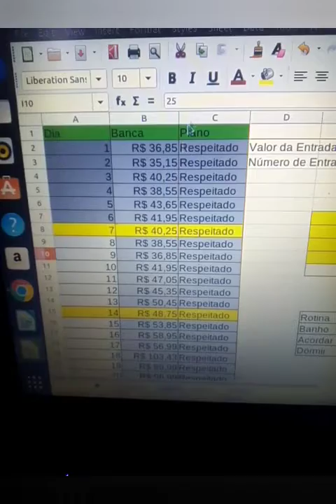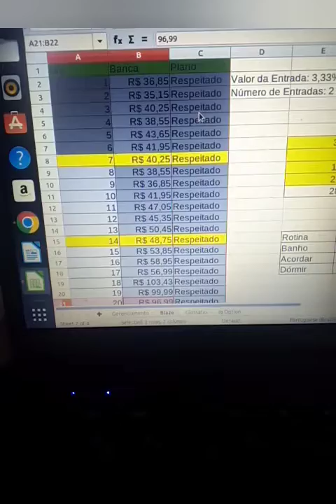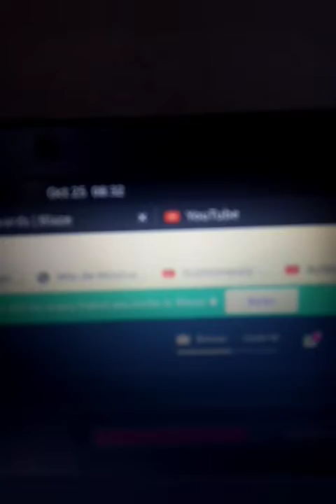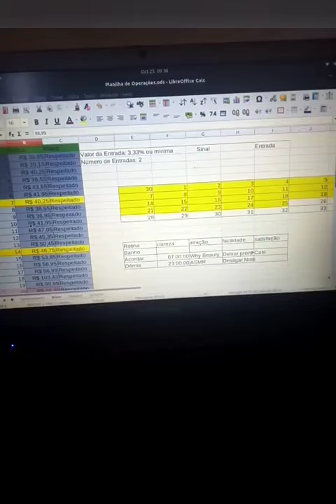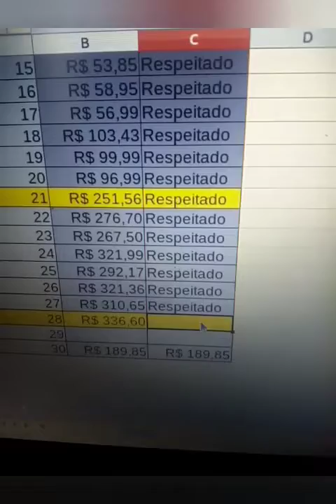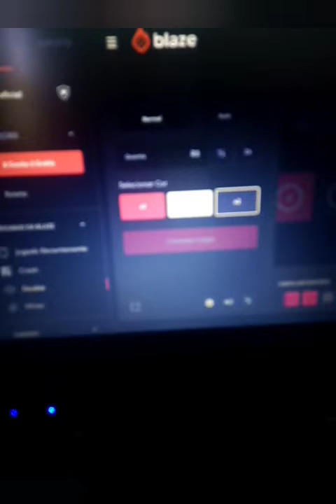Gerenciamento Blaze 30 dias - Dia 26 de 30